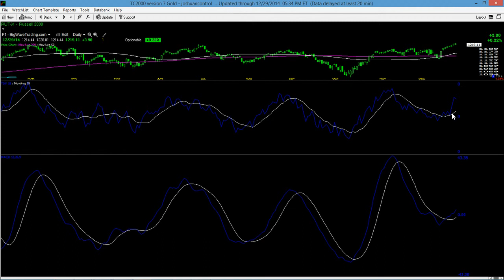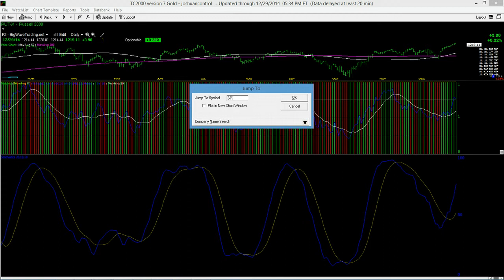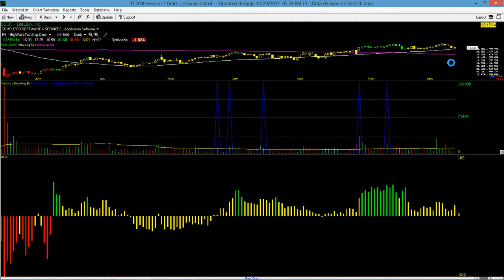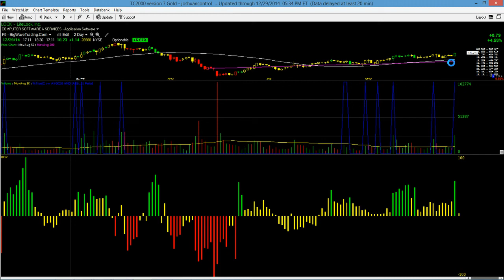12/29/14 Big Wave Trading Video Lesson